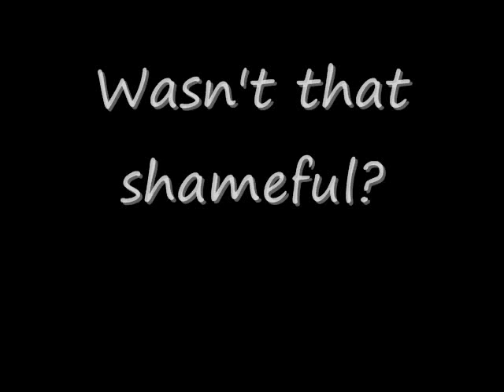Why my friends shouldn't fan-dub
Or should they? This is my attempt at making a spoofed up Fan-dub of one piece..including WTF Brook action and door humping?